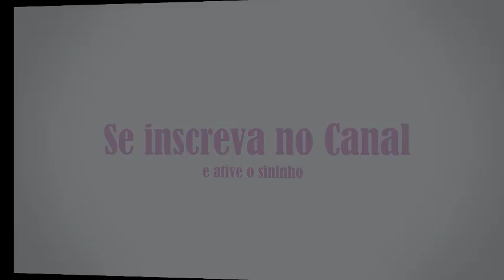como saber o periquito é macho ou fêmea através da cera do nariz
No vídeo de hoje vamos falar sobre o sexo dos periquitos australiano... como saber se seu periquito australiano é macho ou fêmea apenas olhando a cera do nariz? quais cores de cera tem??? Assista o video.